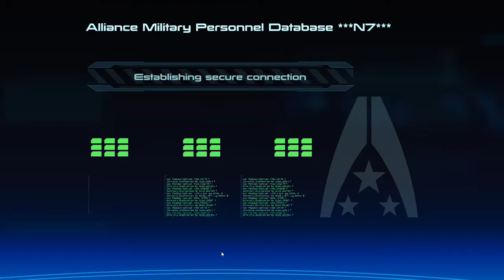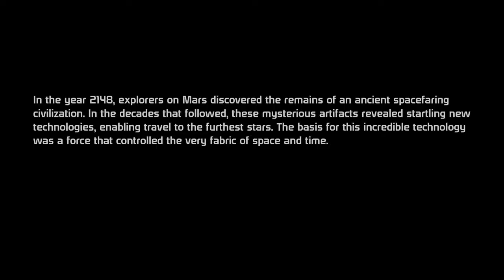MASS EFFECT! pt. 1